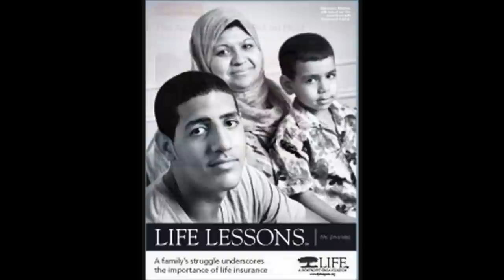Karim Abouelnaga Pearson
Thank you in advance for your time and consideration.